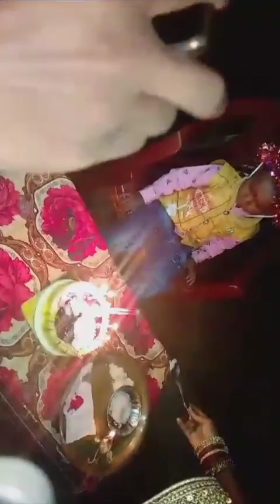जन्मदिन की ढेर सारी शुभकामनाए हमार सोना हमार करेजा हमार जान बाबु विशाल 🎂🥳🎈🧁❤️Happy birthday beta ❤️